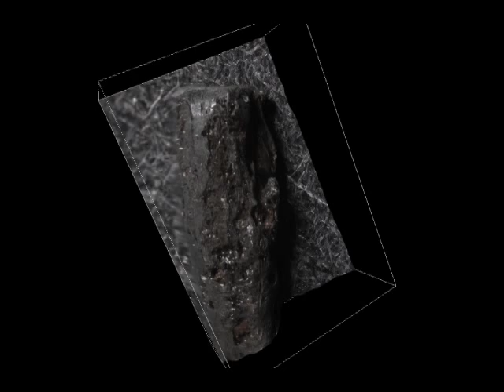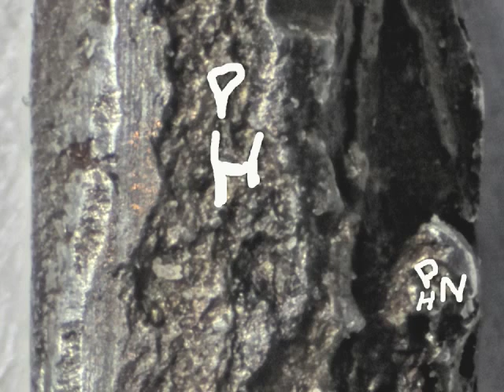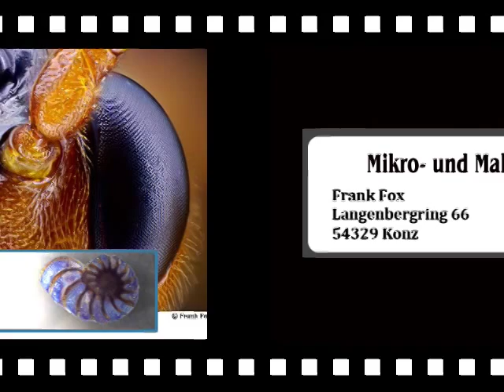Forensic micro-photography of the world's oldest known watch dating from 1505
The Pomander Watch (Bisamapfelu in German) is the world's oldest known portable clock/watch, which was created by Peter Henlein in 1505.

To help verify the date and watchmaker, specialist photographer Frank Fox took a series of very high magnification photos that revealed microscopic signatures and faces left by the watchmaker.